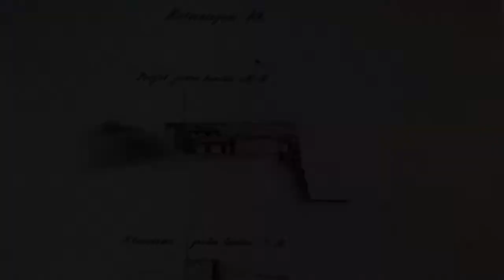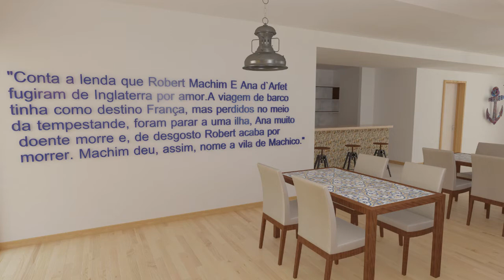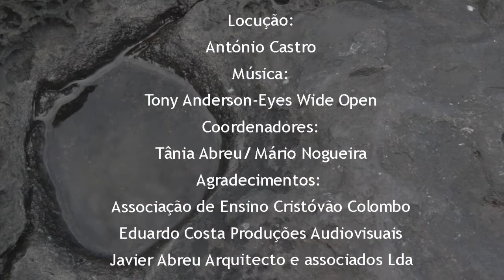PAP - Forte de São João Baptista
Prova de Aptidão Profissional realizada pelo aluno Ricardo Gouveia do Curso Técnico de Desenho Digital 3D